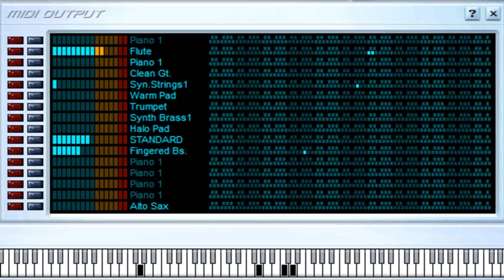Como Yo Te Amo - Jean Carlos - Midi File (OnlyOne)